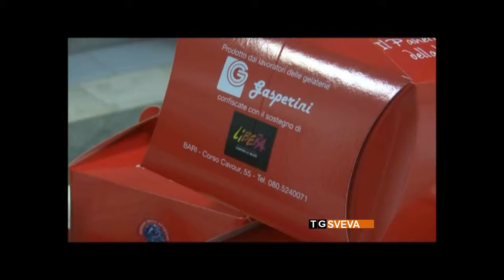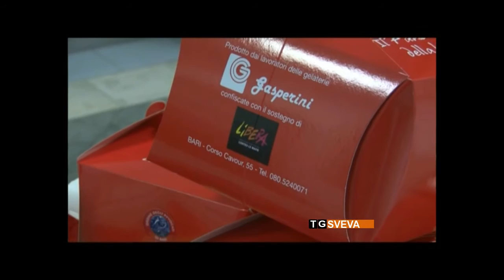Bari | Natale nel segno della legalità: torma il panettone di Libera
L'atrio del Palazzo di Giustizia di Bari trasformato, per un giorno, in un luogo di festa in occasione della presentazione del “Panettone della Legalità”, l'iniziativa dell'associazione Libera che vuole supportare le imprese nella lotta alla mafia.